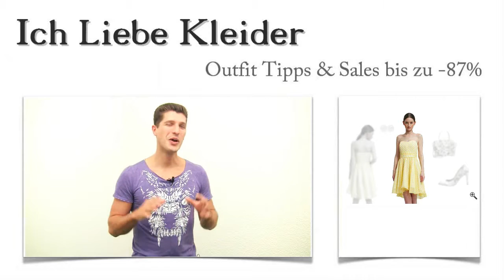Gelbes Cocktailkleid in Kurz kombinieren + 3 Gelbe Outfits für Pia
Pia findet gelbe Outfits für den Sommer einfach unwiderstehlich. Aber manchmal fehlen ihr einfach die Ideen, wie sie zum Beispiel ein gelbes Cocktailkleid in Kurz kombinieren kann. Sie bat mich um Rat, und gemeinsam ist es uns gelungen, tolle Gelbe Outfit Ideen für sie zu finden. Ihr neues, kurzes gelbes Cocktailkleid ist bereits ein echtes Lieblingsstück geworden. Beim Kauf hat Pia bis zu 87 Prozent gespart. Wenn ihr auch so viel sparen wollt und außerdem Überraschungen liebt, solltet ihr unbedingt weiterlesen!

Gelbes Cocktailkleid in Kurz kombinieren: Mit diesen 3 Gelbe Outfit Ideen wird Pia ihre Freunde begeistern
Pia ist richtig happy. Denn sie hat 3 tolle Gelbe Outfit Ideen gefunden, mit denen sie ihr neues gelbes Cocktailkleid in Kurz kombinieren kann. Besonders schick findet sie diese außergewöhnlichen Pumps mit dem sommerlichen Blütenprint, die ein echter Hingucker sind. Im gleichen Stil hat Pia die Handtasche gewählt, die ebenfalls mit Blüten in freundlichen Farben übersät ist. Dazu trägt sie diese schlichten und gleichzeitig äußerst eleganten Ohrringe, die mit absolut angesagten Perlen versehen sind. Klickt mal auf die Bilder und seht, wie ihr ein Cocktailkleid in Kurz perfekt kombinieren könnt!

Kurzes gelbes Cocktailkleid gesucht! Sommerliches Traumkleid gefunden
Als Pia ihr kurzes gelbes Cocktailkleid zum ersten Mal sah, wusste sie sofort, dass ihre Suche nun ein Ende hatte. Gelb mit weißen Punkten - so sieht der Sommer aus! Ihr Kleid ist knielang und schulterfrei. Es kommt mit einem stäbchenverstärkten Bustier für den perfekten Halt und einem weit ausgestellten, locker fallenden Rock. Ein Unterrock sorgt dafür, dass dieses Cocktailkleid in Kurz nicht zu viel zeigt. Auf Taillenhöhe befindet sich ein gerafftes Band. Besonders schön sind Farbe und Muster. Klickt auf die Bilder und überzeugt euch selbst!

Nur hier im Shop: Gelbes Cocktailkleid und bis zu 87 Prozent sparen
Pia hat es euch vorgemacht. Sie konnte bis zu 87 Prozent sparen, als sie ihr gelbes Cocktailkleid mit den passenden Outfit Ideen hier im Shop gekauft hat. Wollt ihr wissen, wie das möglich war? Hier im Shop findet ihr limitierte Kleider, die zu absoluten Tiefstpreisen angeboten werden. Doch da diese nur in begrenzter Stückzahl vorhanden sind, heißt es für euch, schnell zu sein. Am besten, ihr schaut immer mal wieder rein, denn unsere Angebote verändern sich eigentlich täglich. Schaut euch um und freut euch auf schicke gelbe Outfits!

Überraschung: Gelbe Outfits nach euren Vorstellungen zusammengestellt
Habt ihr Lust bekommen, diesen Sommer ebenfalls gelbe Outfits zu tragen? Dann solltet ihr jetzt genau weiterlesen. Denn ich biete euch einen neuen Service an. Wenn ihr mir schreibt, wie ihr euch ein schickes kurzes gelbes Cocktailkleid vorstellt, werde ich ganz individuelle gelbe Outfits für euch zusammenstellen. Natürlich ist dieser Service kostenlos und völlig unverbindlich. Also einfach mal ausprobieren! Freut euch auf tolle Ideen, ein gelbes Cocktailkleid in Kurz zu kombinieren!